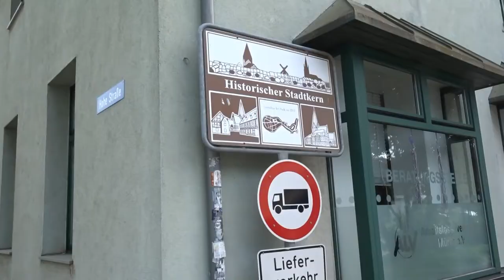Radtour Röbel an der Müritz Mecklenburger Seenplatte